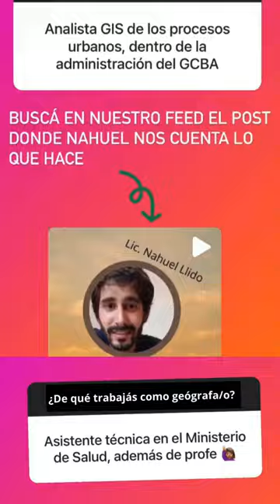¿De qué trabajamos lxs geógrafxs?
¿Querés saber qué hacemos lxs geógrafxs y la importancia de nuestra disciplina?